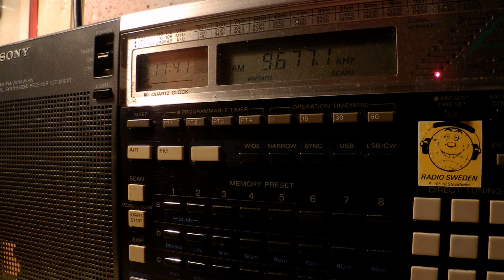13 08 2014 Ictimai Radio in Azeri 1738 again on traditional 9677v UNIDentified tx site, ex 11760v